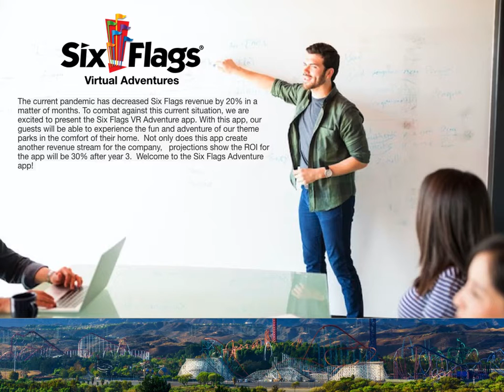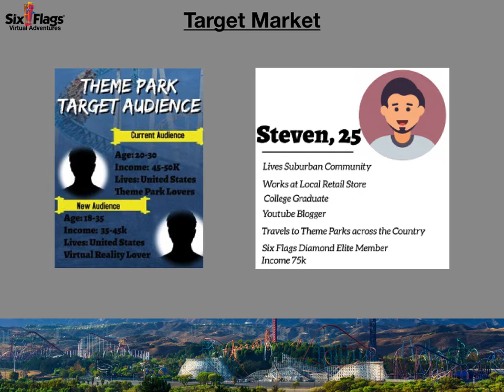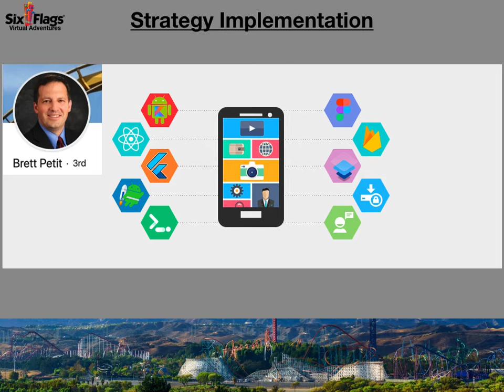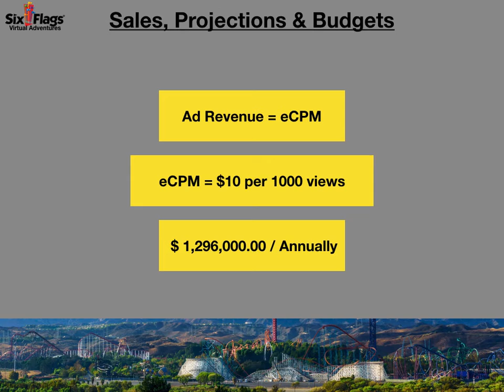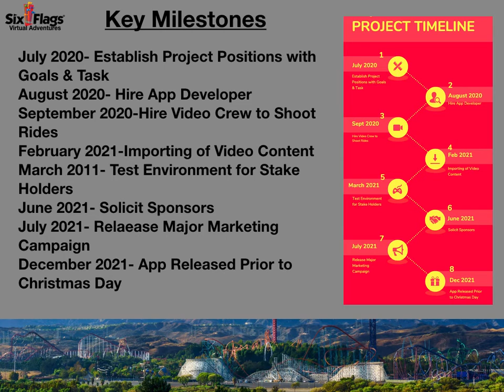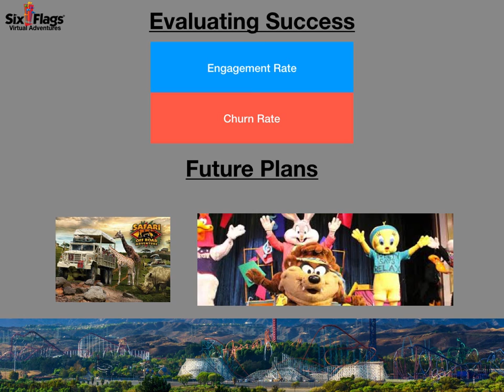Six Flags Presentation- Full Sail University